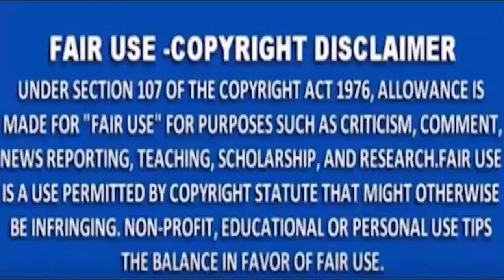राज्यपाल को से एमएलसी के नाम भेजने की तैयारी